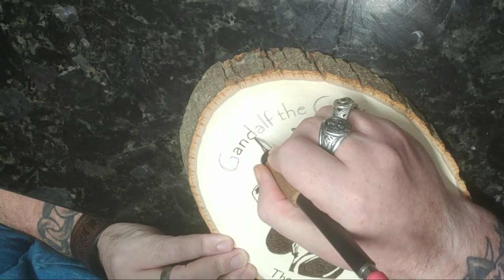Gandalf The Grey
Gandalf The Grey on Basswood Plaque.  This Item is available on my etsy shop.  Who did you like best int he LOTR Trilogy?  I prefered the simple version of Gandalf.